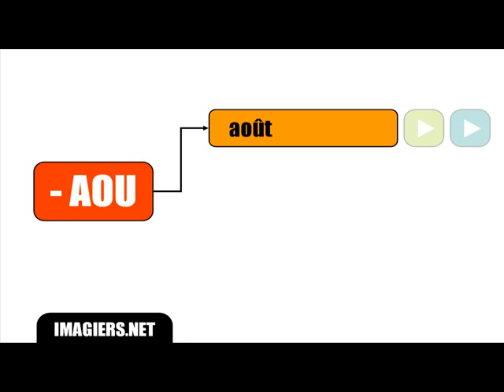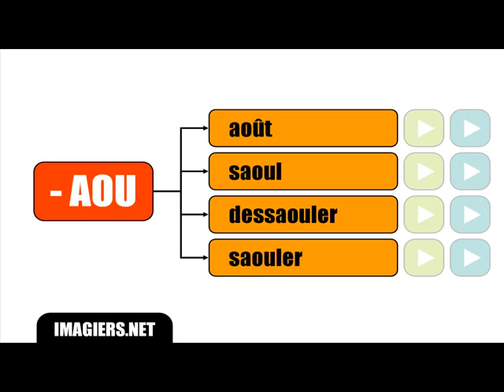＃ AOUフランス語レッスンは=特殊発音 OU